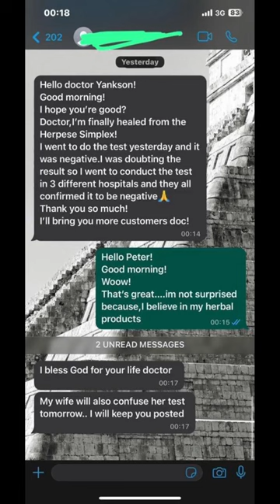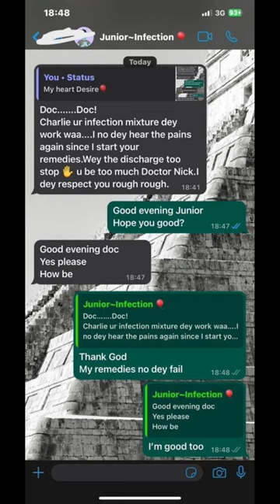Cure For HIV Prt.2